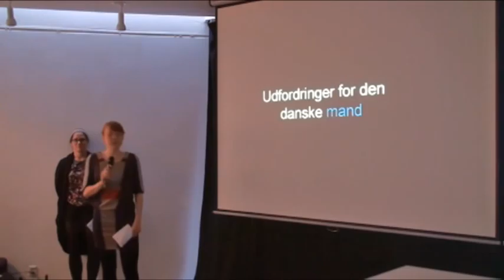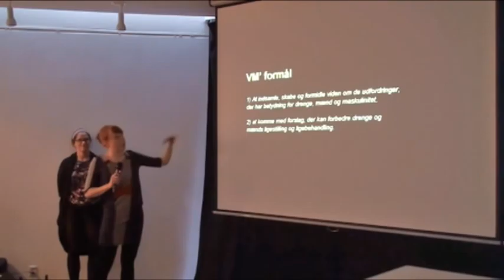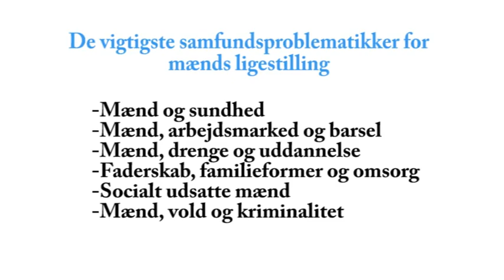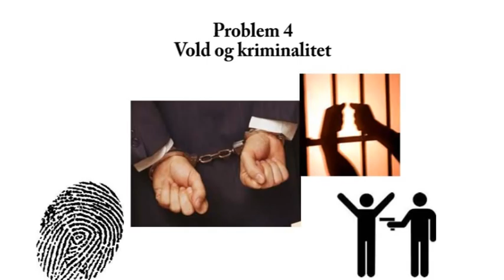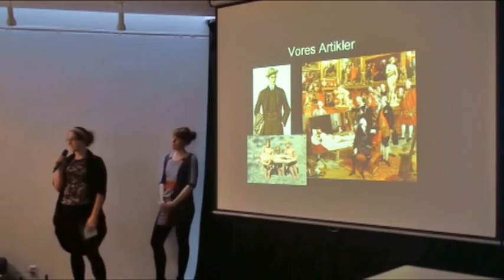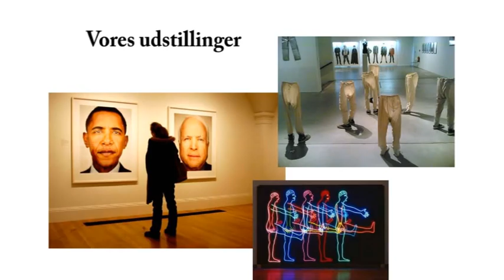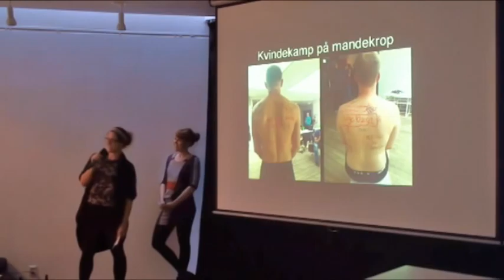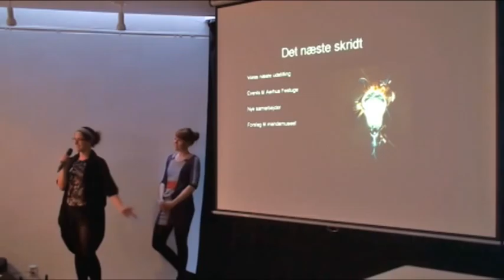MANDEMUSEET - DEN DANSKE MAN 2012 // Pecha Kucha Night AAR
Pecha Kucha Night på Kunstbygning Aarhus, 2012